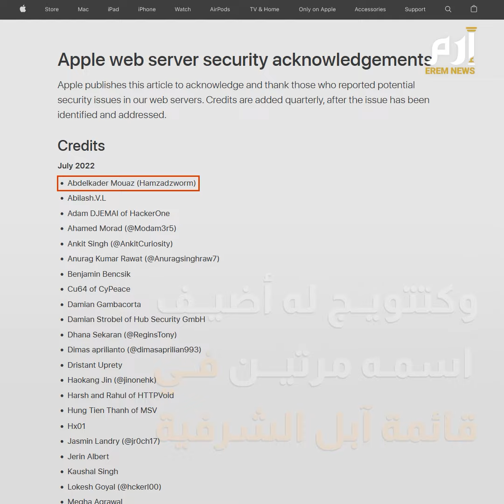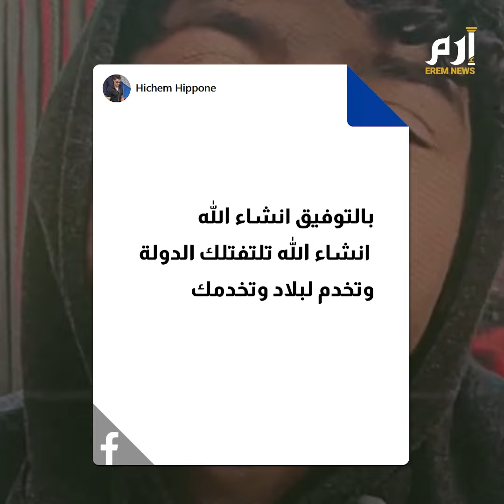أبل تحتفي بالشاب الجزائري عبدالقادر مواز بعد اكتشافه ثغرة أمنية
استطاع الشاب الجزائري من ولاية تيارت عبدالقادر مواز، اكتشاف ثغرة أمنية من درجة عالية في أجهزة أبل، وهو ما دفع بالشركة العالمية إلى إضافة إسمه في حائطها الشرفي.. فماذا فعل؟